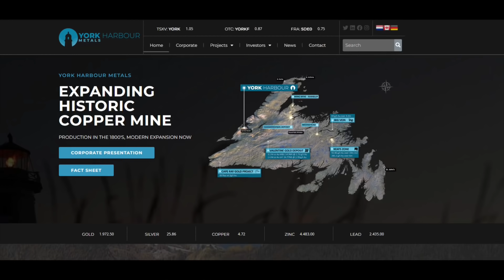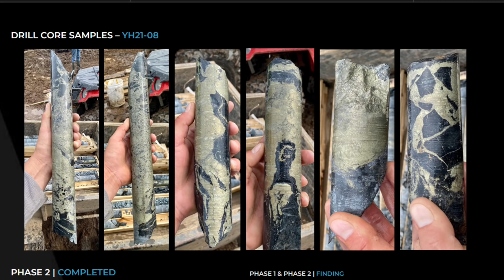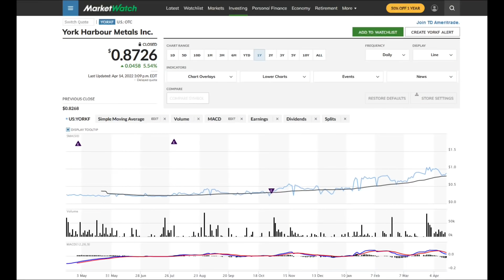Biden's HELPFUL GASOLINE Order | Stimulus Bill Hang Ups | A Billionaires Move To Follow?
Stephen Gardner updates on where we stand with the stimulus package. Biden and his administration has announced they will start drilling for oil and gas on federal land again. Many feel it's the wrong move while millions will appreciate the lower gas prices in the future. The stimulus package hang-ups are now being blamed on Chuck Schumer for trying to shame policy into existence vs collaborating to find common ground. Billionaire Eric Sprott believes he has found his next big mining stock and Stephen shares it with his community.

TICKER: YORKF

Important topics Stephen covers from the news:
- 4th & 5th Stimulus Check Update
- Life Insurance
- Home Loans

Stephen loves to share stories and the news going on in the world. Whether its daily news, a story that is trending in the news or a crazy, once in a lifetime, super rare story.

If you like to learn about money, savings, investing, then this community is right for you.
If you like hearing the daily news presented as unbiased as possible then this community is right for you.

If you like hearing a good story, then this community is right for you.

This title used to be Government Shut Down Update | Stimulus By Executive Order Requested | Biden's $1 Billion Commitment